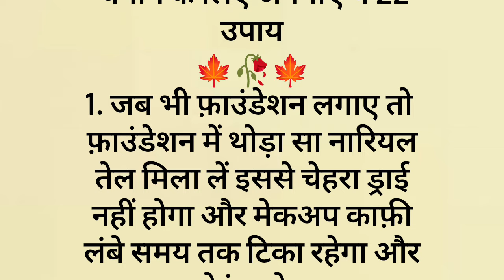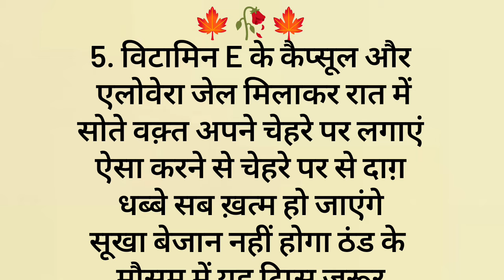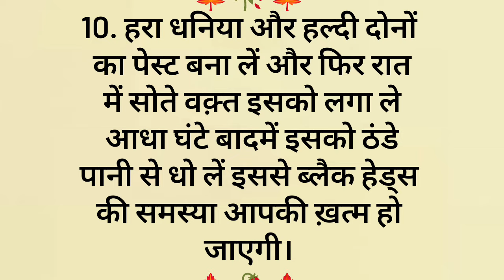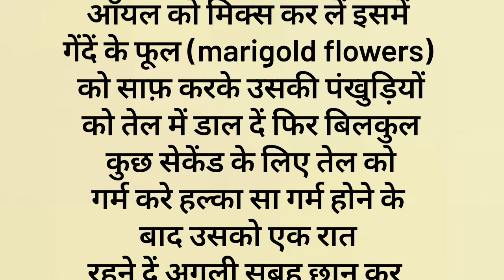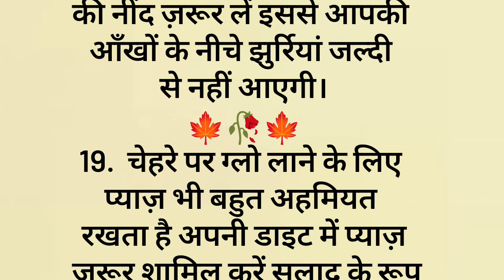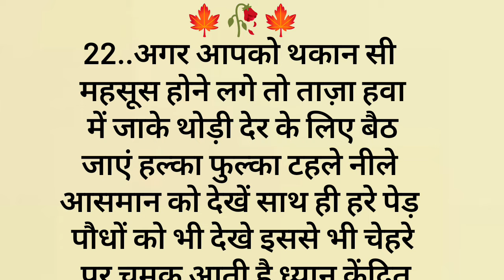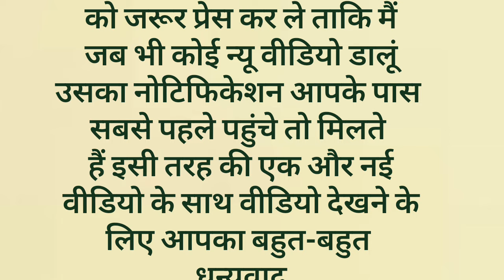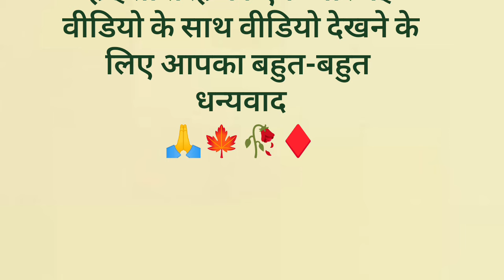ध्यान रखने योग्य 22जरूरी बातें lessonable quotes viral Kitchen Tips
ध्यान रखने योग्य22जरूरी बातें lesson able quotes viral KitchenTips#healthtips

lessonable quotes viral kitchen tips vichar suvichar

health tips! good habits! gharelu nuskhe! dadi nani Kay btaya cooking tips
suvichar accha vichar
lesson able story moral stories
बुजुर्ग द्वारा बताई गई घरेलू उपाय। महिलाएं अपना कीमती समय निकाल कर ज़रूर पढ़ें , viral kitchen tips motivational quotes moral kahaniya health motivational quotes accha vichar

food tips ayurvedic medicine gharelu nuskhe
moral kahaniya kitchen cooking tips

,ques in hindi

acche vichar

best quotes

healthy tips
motivational quotes

prerna dayak quotes

cooking tips hacks

dadi nani ke nuskhe for hair growth

dadi nani ke nuskhe for face

dadi nani ke nuskhe pimple

dadi nani ke nuskhe for normal